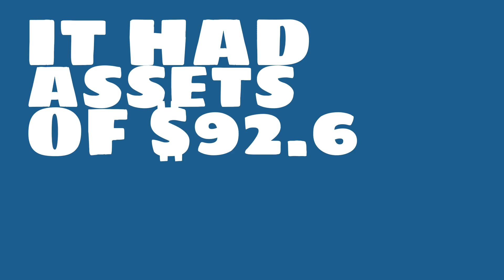How big of a company is St. James's Place?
Watch this video to learn about St. James's Place.